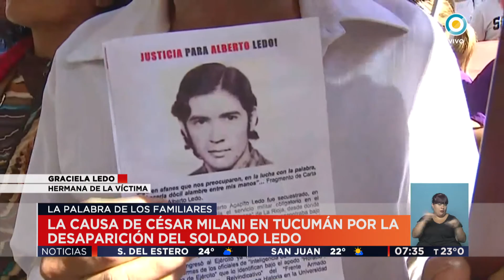TV Pública Noticias - El Caso Milani: Hablan familiares del soldado Ledo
Emitido por TV Pública Argentina, el lunes 20 de febrero de 2017. y